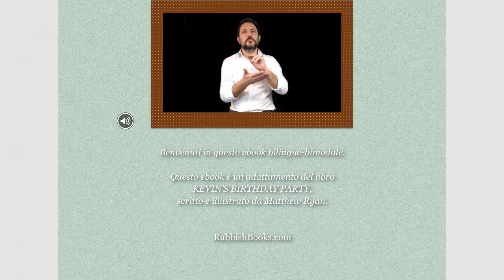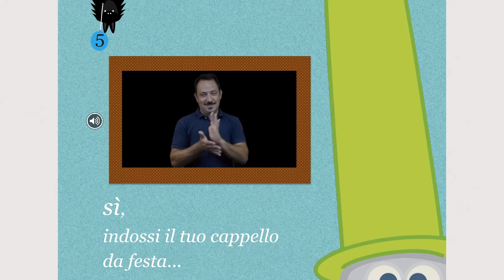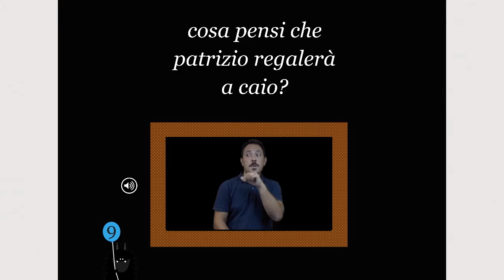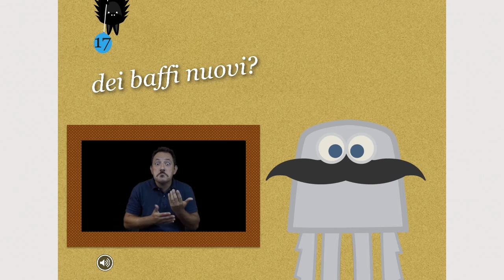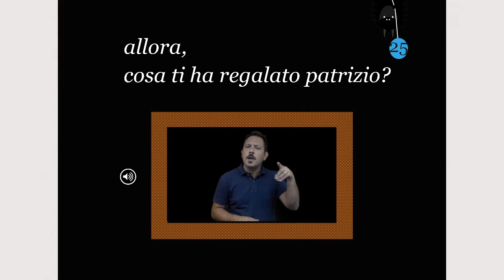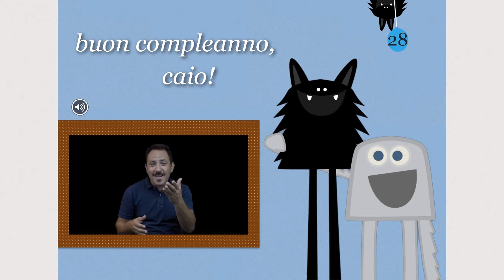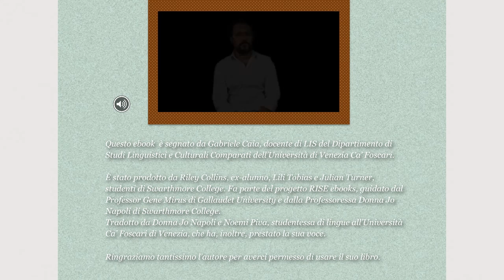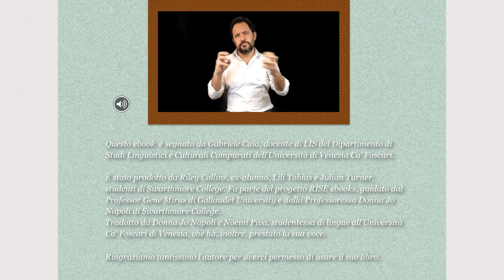La festa di compleanno di Caio - A story in Italian Sign Language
Benvenuti in questo video-libro bilingue-bimodale. Questo video-libro è un adattamento del libro Kevin’s Birthday Party, scritto e illustrato da Matthew Ryan a Rubbish Books.com.  È segnato da Gabriele Caia, con la voce di Naomi Piva.  Fa parte del progetto RISE: